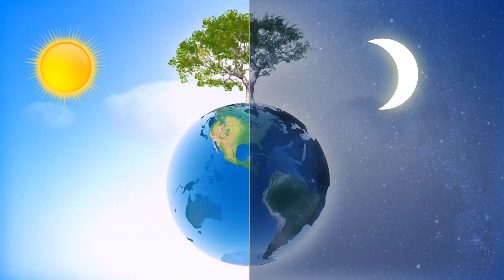Day and Night/Earth rotation/day and night for kids/Day and night Explanation/How day & night formed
Hi, Dear viewers welcome to Edutainment Fun Spark. This is Day and night explanation/formed  video for children and parents.
 It helps children to learn how day and night formed with Entertainment and fun.